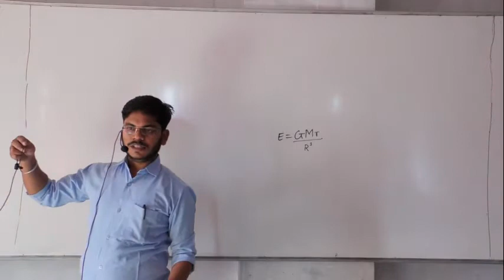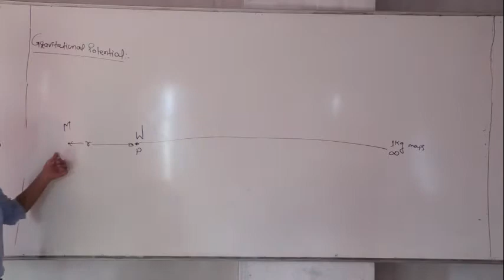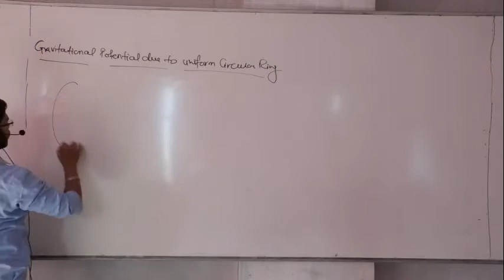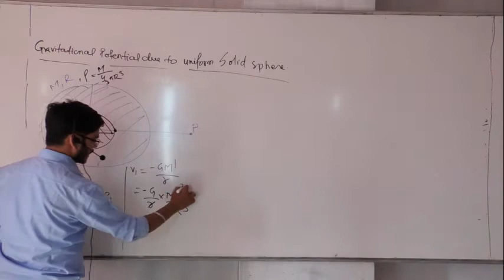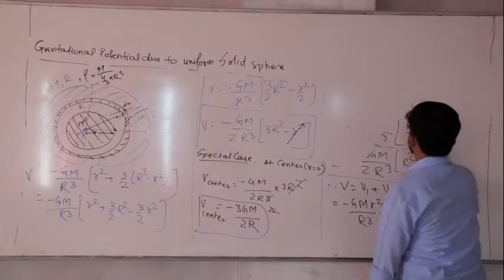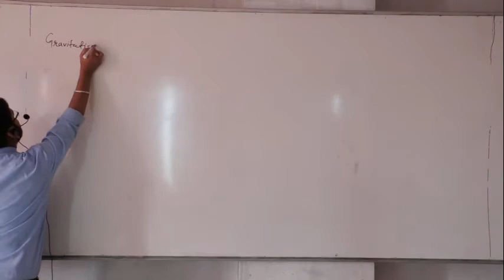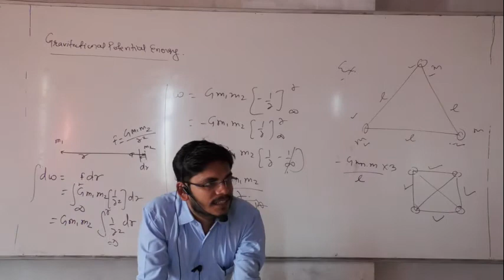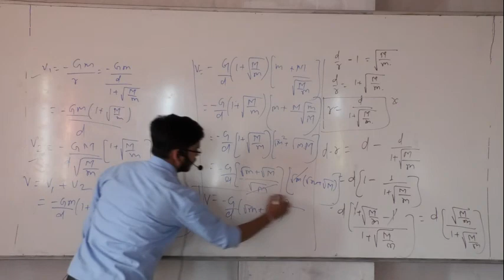5 .12 .20 Aditya Sir